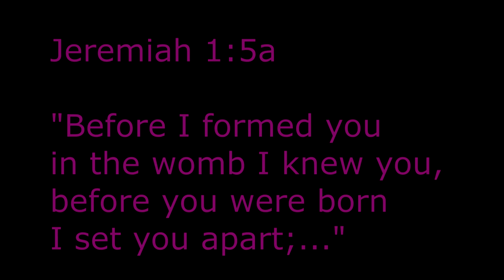A Baby's Prayer Kathy Troccoli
Song (which can be purchased on Amazon) "A Baby's Prayer" by Kathy Troccoli
pictures found using Google Images